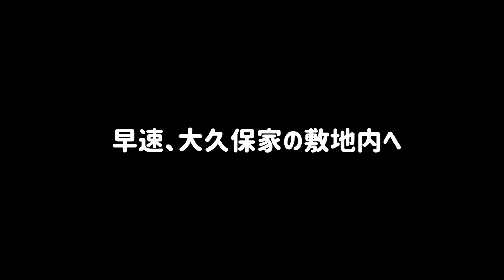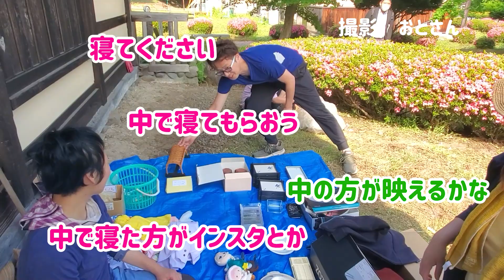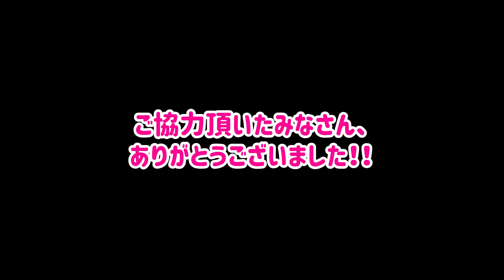今年で築200年‼五戸町倉石の古民家に行ってみた【ご協力：ふるさとの家保存会】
ふるさとの家保存会の皆さんとの「草刈り大会」
そして、6月から始まったばかりの「にこかこバザー」にお邪魔してきました(^^)

開放日/毎週土曜日12:30～16:30頃
にこかこバザー/第３日曜日

「ふるさとの家保存会」情報

出演：竹洞好志/川崎七洋/風間一恵

SNS情報
竹洞好志　Twitter @KohshiTakehora